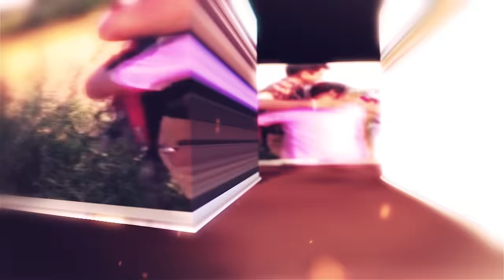मोर MOR Part-1 | Uttar kumar New movie 2023 | Jyoti Mathur | Rajlaxmi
Film Title - Mor -Part-1
Artists - Uttar kumar , Jyoti Mathur, Vikas Balian, Surjeet Singh Sirohi, Rajeev Sirohi, Monu Dhankad, Aakansha Chaudhary, Santosh Jangra, Deepa Varma, Sanjay Dhoom & Amit Sahota
Produced by - Smt. Rajbala Dhama
Concept, Story, Dialogues & Directed by - Uttar kumar
Asst. Director - Summit Vaats ,Vansh sirohi
Cameramen - Kanhaiya Baghel & Prince Saini
Edit - Harish Chandra & Anuj jindal dhoni
Sound Recording - Mahindra
Singer - Anu Panchal
Make-up - Kajal Saini
Writer - M.N.Rahi akela
P.C. - Vikas kumar chacha